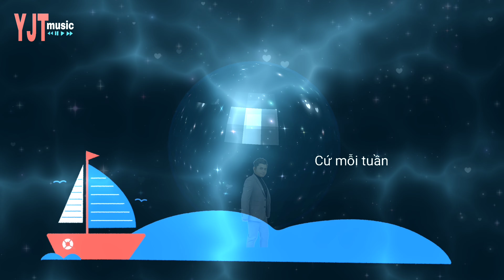Tình Waterbus | Waterbus Love | Sáng tác: Y Jang Tuyn | Chàng Cao Nguyên | Buýt Sài Gòn Waterbus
Tình Waterbus
Sáng tác: Y Jang Tuyn
Hòa âm: Trịnh Hiển